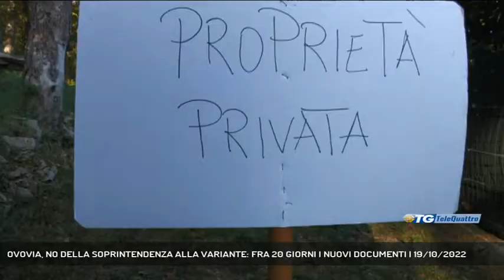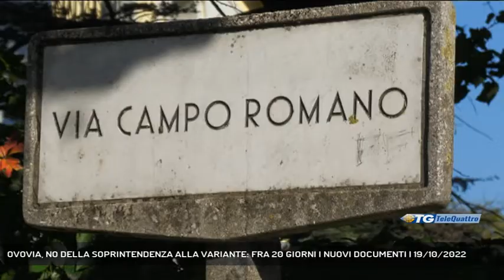OVOVIA, NO DELLA SOPRINTENDENZA ALLA VARIANTE: FRA 20 GIORNI I NUOVI DOCUMENTI | 19/10/2022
TG sera 19/10/2022 - TRIESTE - Fra 20 giorni il Comune di Trieste presenterà la nuova documentazione sulla variante del progetto cabinovia per superare il parere negativo della soprintendenza. Ieri c'è stato il confronto tra gli uffici. Sotto la lente d'ngrandimento della sovrintendenza la variante comunale che riguarda i vincoli sui sorvoli nel tragitto tra Porto Vecchio e Opicina. (Servizio di Gianluca Paladin) - Segui Telequattro anche sul digitale terrestre! Visita il sito